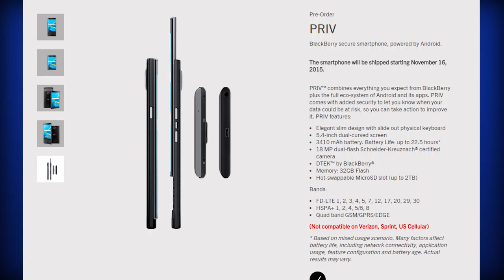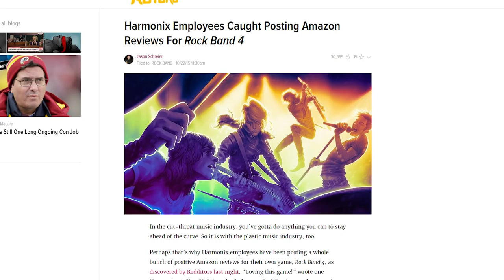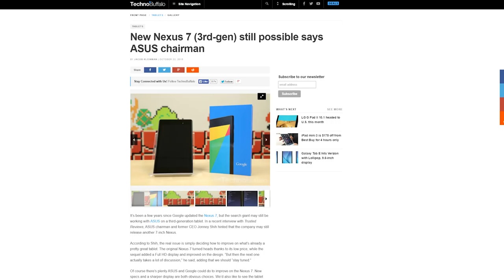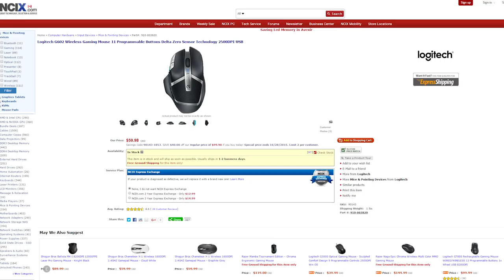Blackberry Priv Specs Leaks, Harmonix Write Own Reviews, Instagram Boomerang App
Blackberry accidentally leaked full specs of their slider phone, the Priv. Harmonix was caught red-handed giving reviews of their own game on Amazon. Instagram debuts a new "GIF-maker" app called Boomerang. All this plus 3rd-gen Nexus 7 on today's Netlinked Daily.

Episode Credits:
Host: Julia Zhang
Writer: Jack Sui
Editor: Barret Murdock